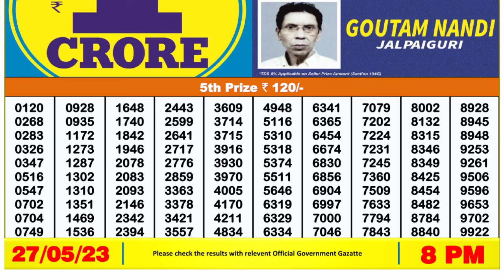🔴 Lottery Sambad Live 08:00pm 27/05/2023 Evening Nagaland State Dear Lottery Result Pdf Download